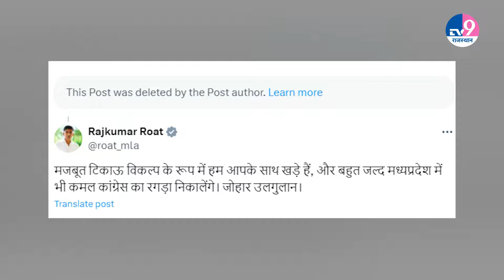BAP के सांसद Rajkumar Roat ने कही ऐसी बात, BJP-कांग्रेस दोनों को नहीं आएगी रास ! TV9 Rajasthan